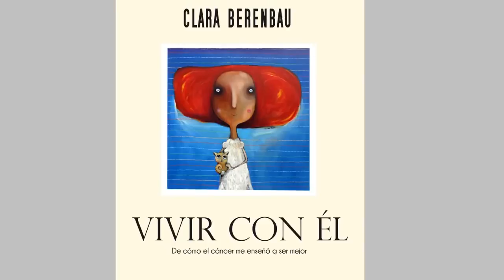Vivir con él.wmv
PalabraSanta Editorial arrancó con todo. Ya está en la calle el libro de Clarita Berenbau: Vivir con él. Vayan vichando